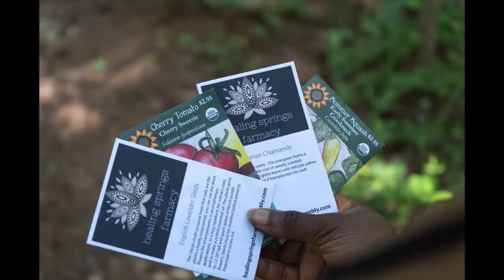Earth Talk 4 Dimensions of Food (Yoni Health)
Food has many different aspects.
This Video is just touching on 4 of the dimensions.
In our classes we dive deeper into how to grow harvest prepare and sustain food sources.
1.We get You thinking about food
2 We talk about the food and body.
3.We talk about the spiritual aspects of food & gratitude.
4. We talk a little about Sustainability and food.
Our Food For Thought Classes focus in detail on vitamins nutrients and the overall health.
Our Permaculture Training is detailed on how to create sustainable food systems.
Our Yoga & Meditation Chakrati Classes focus on holistic health essential oils and natural healing.